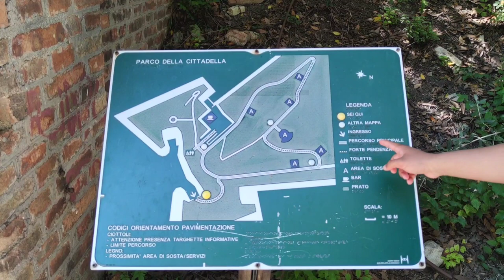Parco Della Cittadella | Vlog 3 | Ancona 2021 | Shahadat Uddin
The place we visited today :In Ancona , on the top of the Astagno hill and inside the ancient entrenched field is the Citadel Park , which takes its name from the adjacent 16th-century Citadel overlooking the city and the port of Ancona.
The park was opened in the seventies and was initially connected to the Citadel proper with a staircase. The extension of the park is also planned in the area of ​​the monument from which it takes its name, when this will be fully restored.
The current Parco della Cittadella is the former entrenched field of the neighboring Citadel , which were affected by the war events of the period of French domination, the Roman Republic in 1849 and the unification of Italy in 1860.
The war injuries due to cannon fire ball and conics are still evident on the walls of the park, particularly at the entrance and in Via Circonvallazione between numbers 5 and 7, as can be seen from an examination of the photos below.
The entrenched camp was cannoned by at least 12 striped pieces of the 4th Army Corps during the siege of Ancona in 1860 [1]and the presence of conical damage to the walls can presumably be deduced both from the shape of many lesions, ending with a small conical-shaped recess, and from the presence in the center of the lesions themselves of metal residues, which could be the tip of the new bullets conical, never used during previous sieges.
Other nineteenth-century war lesions can be observed in:
Lazzaretto di Ancona
Porta Pia
Arco di Traiano
Cathedral of Ancona. (Wikipedia)

Song: No 1 Shakib Khan
Singer: S I Tutul
Director: Bodiul Alom  Khokon
Movie: Number One sakib Khan
Label : Cdchoice

Ei neo diye dilam tomader Id o : )

Shoot and edit(Inshot) by me with Xiomi Mi 10

Ciao ciao.